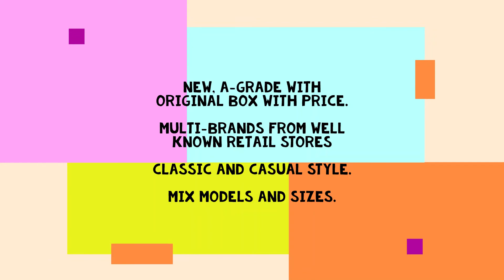European brands Men’s shoes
New, A-grade with original box with price.
Multi-brands from well known retail stores
Classic and casual style.
Mix models and sizes.